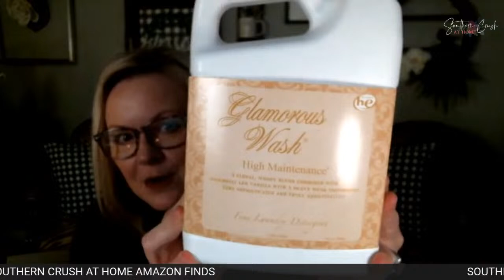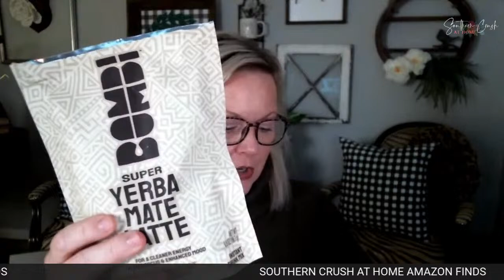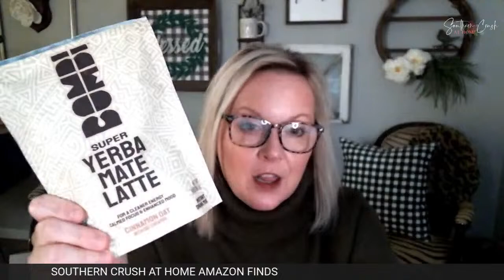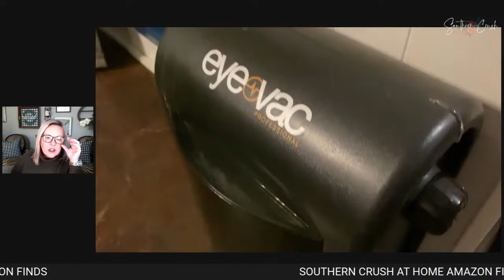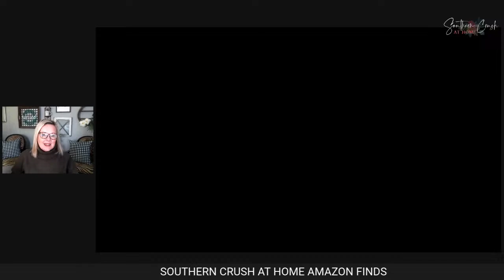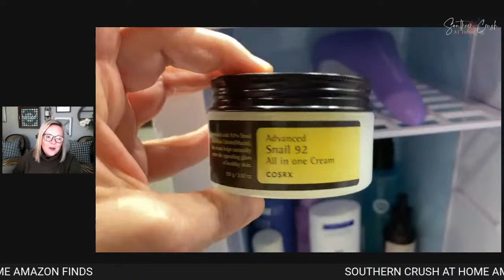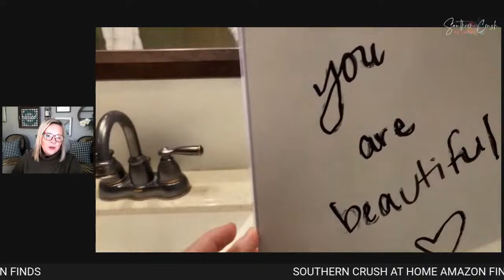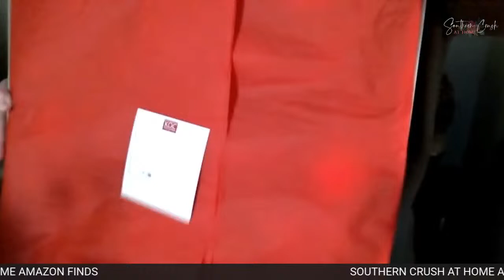Amazon Favorites Christmas 2022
Be sure to follow me on Amazon for the best shopping experience and to see past broadcasts 👇👇